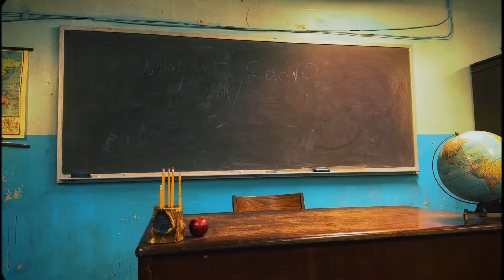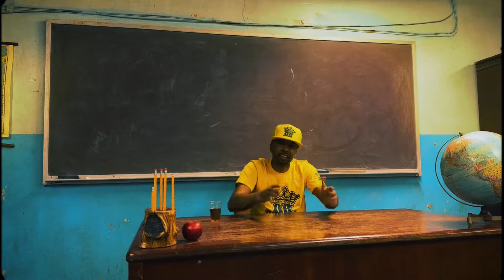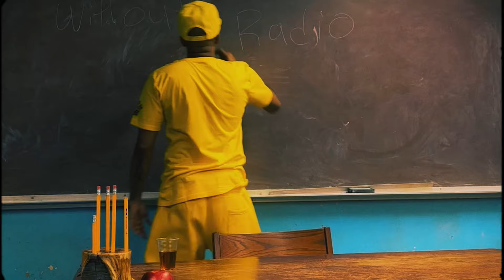My Radio - Ruste Juxx Prod by: Kasan Da Julah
New Video release off the Recent release of the EP entitled “Juxx & Da Julah” entirely produced by Kasan Da Julah!!  Limited Vinyls will all soon be pressed up and available for purchase!!

Artist - Ruste Juxx
Produced by: Kasan Da Julah
Cuts by: DJ Yahtz